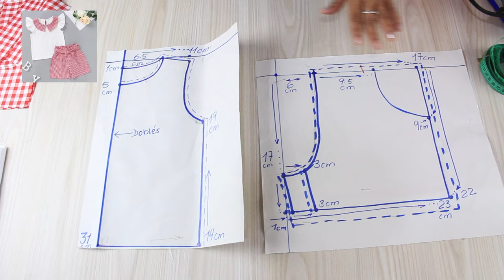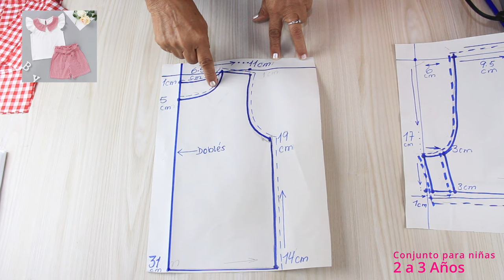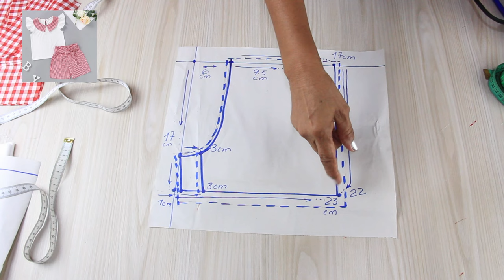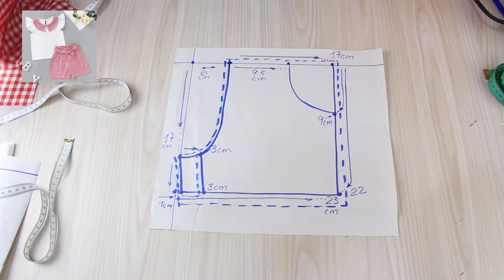Cortar y coser Conjunto para niñas es más fácil de lo que piensas